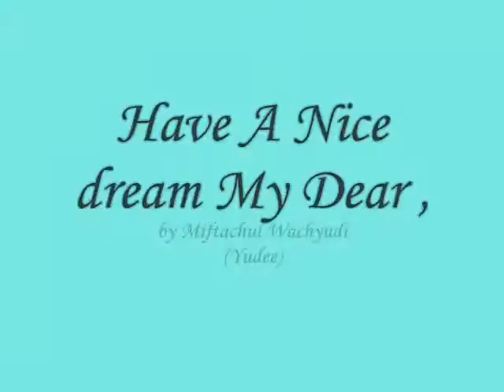Have A Nice dream My Dear ,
do.
do so
Money is an excellent servant, but the host
very bad.